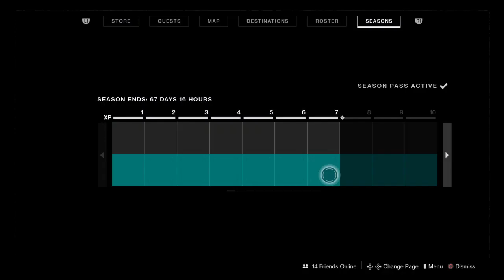Destiny 2 Shadowkeep with the crew!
Just mostly gaming Videos from my PSN account; Jennylicious83